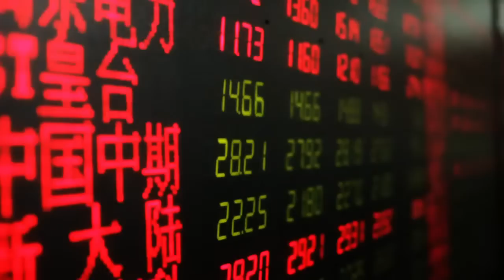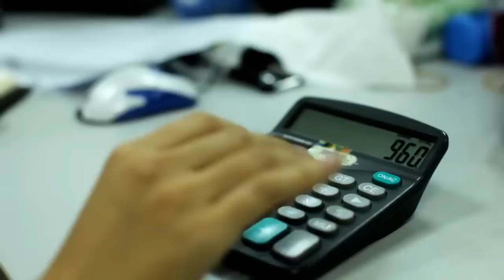China, November 23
I shot this in one day for fun.